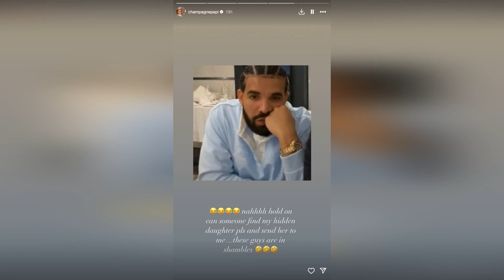Drake vs. Kendrick Lamar: Unveiling the Truth Behind the Secret Child Allegations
The hip-hop world was rocked when Kendrick Lamar dropped a bombshell accusation about Drake hiding a secret child in his diss track "Meet The Grahams." Drake responded with sarcasm on Instagram, denying the claim and challenging anyone to find his "hidden daughter." This feud escalated as Drake fired back with his own song, "Family Matters," accusing Lamar of various misdeeds. We dive deep into this heated feud, exploring the accusations, denials, and counterattacks that have unfolded.

Kendrick Lamar's "Meet The Grahams" diss track targeted Drake's personal life, referencing his son and mother and alluding to a supposed "baby girl" lacking a father figure. These lyrics reignited rumors that Drake had been concealing a child, echoing past allegations made by Pusha T in 2018.

In response, Drake took to Instagram, vehemently denying Lamar's claims with sarcasm, challenging skeptics to produce his "hidden daughter." Drake's sarcastic tone underscored his frustration at persistent rumors surrounding his personal life.

While Drake had previously addressed similar allegations after Pusha T's claims in 2018, it wasn't until March 2020 that he shared images of his firstborn son, Adonis, on social media, effectively debunking the speculations about a hidden child.

Drake didn't shy away from retaliation. He released "Family Matters," firing back at Lamar with a flurry of allegations, including accusations of domestic violence and infidelity. This counterattack demonstrated Drake's resolve to defend himself and his family against Lamar's claims.

The feud between Drake and Kendrick Lamar has captivated fans and sparked discussions within the hip-hop community about the boundaries of diss tracks and the impact of social media on artists' personal lives.

Explore the intricacies and complexities of this intense rap battle, from Lamar's bold accusations to Drake's fiery denials and counterattacks. This feud sheds light on the blurred lines between personal and public life in the world of celebrity.